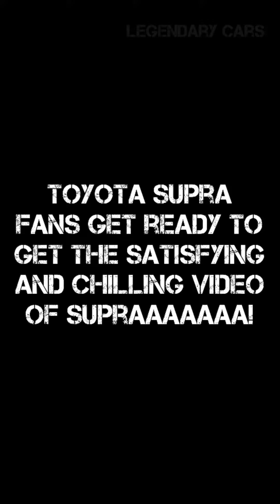supra toyotasupra toyota mk jdm